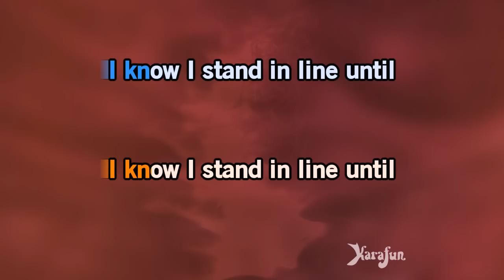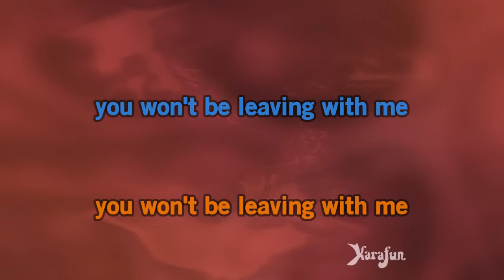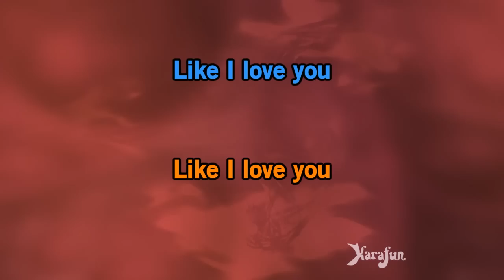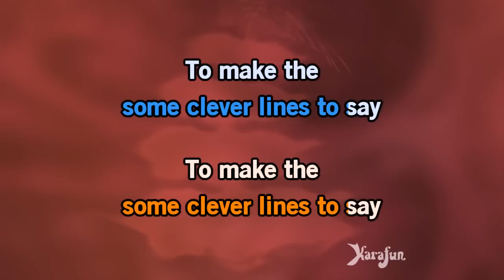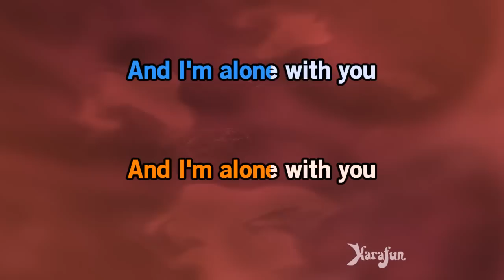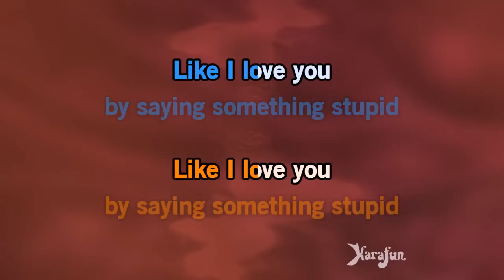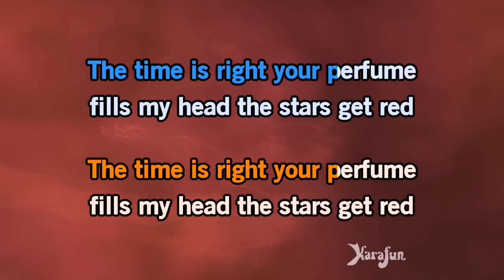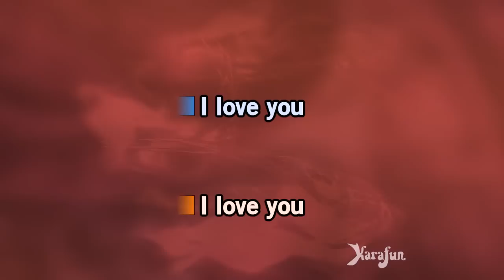Something Stupid - Michael Bublé & Reese Witherspoon | Karaoke Version | KaraFun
ℹ️ This version contains a low volume vocal guide to help you learn the song. The karaoke version without the vocal guide is available This recording is a cover of Something Stupid as made famous by Michael Bublé & Reese Witherspoon. This version is not the original version, and is not performed by Michael Bublé & Reese Witherspoon. This instrumental/playback version contains a vocal guide, the lyrics and backing vocals.